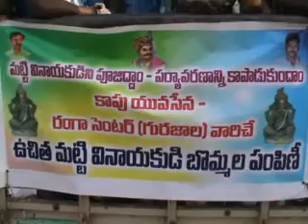గురజాలలోని నాయుడుపేటనందు మట్టి వినాయకుని విగ్రహాల పంపిణి